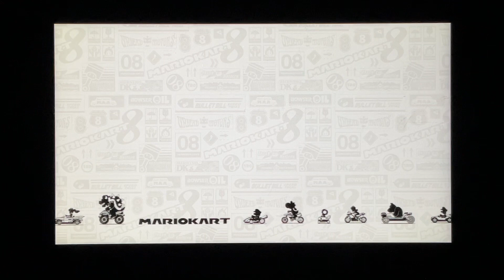August 15, 2023: MARIO KART 8 DELUXE: Feather Cup 200cc (JoshTheVyondAnimator2K6 gameplay)!!!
For

This is the Feather Cup at Grand Prix of Mario Kart 8!